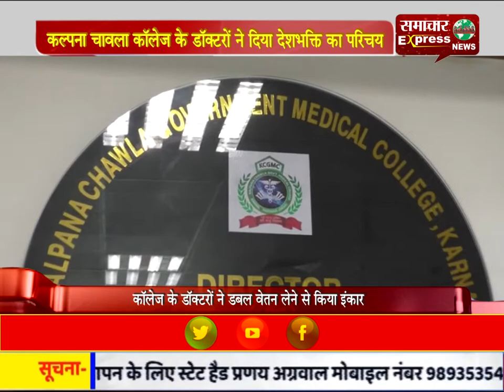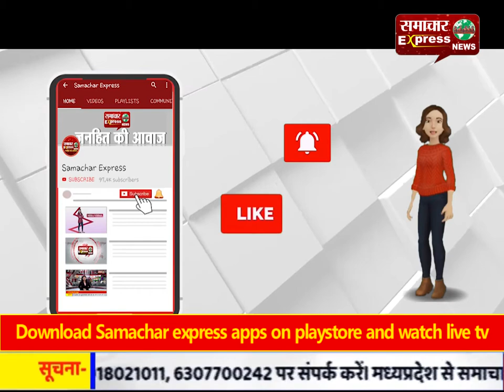कल्पना चावला कॉलेज के डॉक्टरों ने डबल वेतन लेने से किया इंकार, दिया देशभक्ति का परिचय